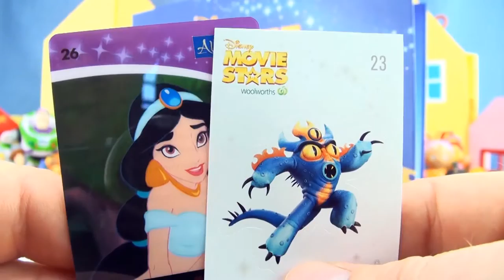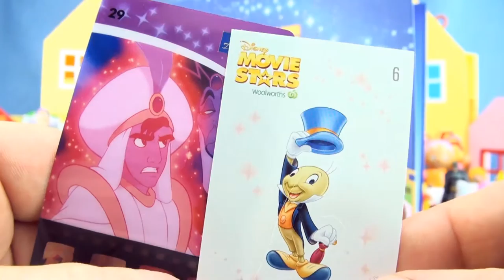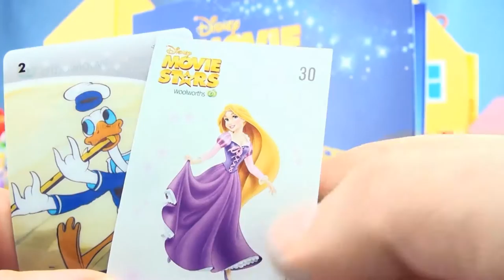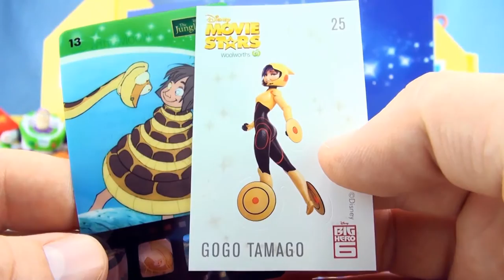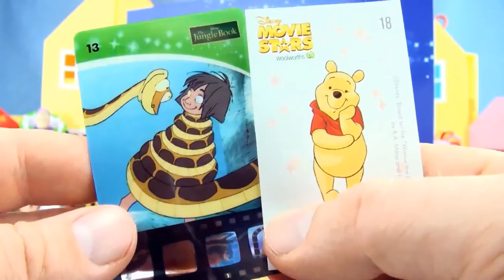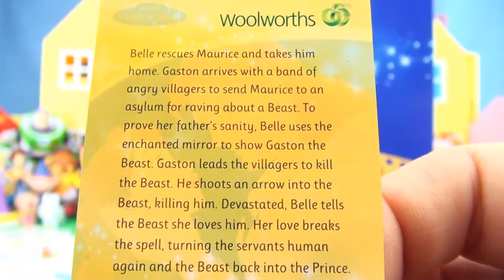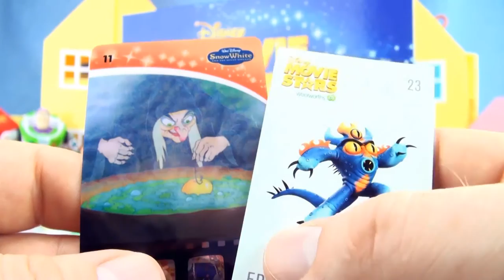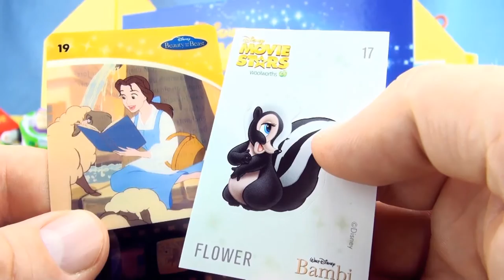Disney Movie Stars 20 packs opened - Woolworths Disney cards collection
Woolworths Disney movie Stars come in a blind bag containing one Disney Movie Stars projector card and one Disney movie Stars sticker. 42 trading cards to collect and 42 Disney characters stickers to collect. Official collector's album to collect all 42 cards. 7 Disney movies 1) Walt Disney Mickey Mouse 2) Snow White and the seven dwarfs 3) the Jungle Book 4) Beauty and the Beast 5) Aladdin 6) the Lion King 7) Frozen
Also available the Disney Movie Stars Movie projector to play the slides on each card and project them on a screen.
     Disney Movie Stars Cards for full collection
1 Mickey Mouse - Mickey builds a wooden plane, kisses Minnie
2 Mickey Mouse - Donald Duck and Mickey Mouse play overture
3 Mickey Mouse - Mickey giant killer marriage to Minnie Mouse
4 Mickey Mouse - Mickey is the apprentice of a great sorcerer
5 Walt Disney Short films - Goofy's TV breaks and buys new TV
6 Mickey Mouse - Mickey and Minnie play music on a Hay wagon
7 Snow White and the seven Dwarfs - Evil Queen and Magic Mirror
8 Snow White  - The evil queen is jealous of Snow White's beauty
9 Snow White - Snow white finds the dwarf's cottage
10 Snow White - Snow white stays with the 7 dwarfs.
11 Snow White Evil queen poisons snow White with a magic apple
12 Snow White - the prince kisses Snow White breaks spell
13 the Jungle Book - Mowgli, Bagheera, Kaa
14 the Jungle Book - Mowgli meets Baloo - learns to be like a bear
15 the Jungle Book - Mowgli, Bagheera, Kaa, King Louie, Baloo
16 the Jungle Book - Mowgli  esacpes into jungle from Shere Khan
17  the Jungle Book - Mowgli becomes an honorary vulture
18 - the Jungle Book - Mowgli, Baloo and Bagheera
19 Beauty and the Beast - prince turned into beast by enchantress
20 Beauty and the Beast - Belle rescues Maurice from the castle
21 Beauty and the Beast -  Belle's lonely night in the castle
22 Beauty and the Beast - Belle Beauty and the Beast find love
23 Beauty and the Beast - Beauty and  Beast on the ballroom floor
24 Beauty and the Beast - Belle loves the beast and breaks spell
25 Aladdin - Jafar, Abu, Aladdin in Cave of Wonders.
26 Aladdin - Jasmine wants to find true love
27 Aladdin - blue genie from lamp grants 3 wishes in cave
28 Aladdin - Aladdin and Jasmine fall in love
29 Aladdin - Jasmine wants to marry Aladdin, Jafar steals lamp
30 Aladdin - Aladdin and Jasmine engaged, genie free from lamp
31 the Lion King - All creatures exist together in the circle of life
32 the Lion King - Simba and Narla will one day be married
33 the Lion King - Simba, Scar, Mufasa
34 the Lion King - Timon and Pumbaa teach Simba about jungle
35 the Lion King - Simba, Pumbaa, Nala, Scar, Rafiki, Mufasa
36 - the Lion King - Simba fights with Scar to return as the king
37 Frozen - Anna and Elsa conceals her magical powers
38 Disney Frozen - Elsa crowned queen or Arendelle
39 Frozen - Elsa flees to mountain leaving a terrible winter
40 Frozen - Anna sets out to find elsa with Kristoff, Sven and Olaf
41 Frozen - Anna finds Elsa at the Ice palace
42 Frozen - Hans never loved Anna and saves Elsa. Kristoff
     Disney Movie Stars stickers collected so far:
1 Alice from Alice in Wonderland  3 Cruella De Vil 101 Dalmations
4 Two-Tone from 101 Dalmations  5 Pinocchio from Pinocchio
6 Jiminy Cricket from Pinocchio  7 Judy Hopps from Zootopia
8 Nick Wilde from Zootopia  9 Ralph from Wreck it Ralph
10 Vanellope from Wreck it Ralph11 Fix it Felix from Wreck it Ralph
12 Tinker Bell from Peter Pan   13 Peter Pan from Peter Pan
14 Captain Hook from Peter Pan   15 Bambi from Bambi
16 Thumper from Bambi  17 Flower from Bambi
18 Pooh from Winnie the Pooh  19 Tigger from Winnie the Pooh
20 Piglet from Winnie the Pooh    21 Hiro from Big Hero 6
22 Baymax from Big Hero 6   23 Fred from Big Hero 6
24 Honey Lemon from Big Hero 6 25 Gogo Tamago Big Hero 6
26 Wasabi from Big Hero 6   27 Sebastian from the Little mermaid
28 Ariel from Little Mermaid   29 Flounder from the Little Mermaid
30 Rapunzel from Tangled31 Maximus from Tangled
32 Flynn Rider Tangled 33 Mickey Mouse Disney Mickey Mouse
34 Minnie Mouse - Mickey Mouse and friends 35 Elsa from Frozen
36 Simba from the Lion King 37 Aladdin and Jasmine from Aladdin
38 Dumbo from Disney Dumbo    39 Cinderella from Cinderella
40 Aurora from Sleeping Beauty     41 Lady and the tramp
42 O'Malley from Aristocats